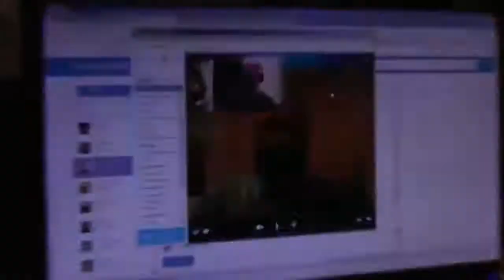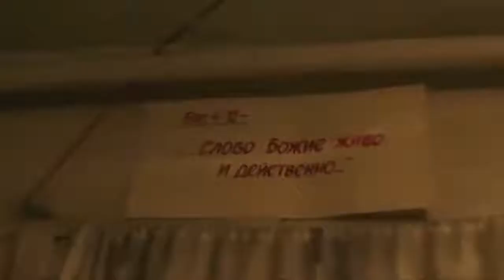Беседа с Юрием Соболевым. 24.12.2014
В данной записи участвует: Игнатий Лапкин и Юрий Соболев.
Игнатий Лапкин
Форум - kistine.my1.ru